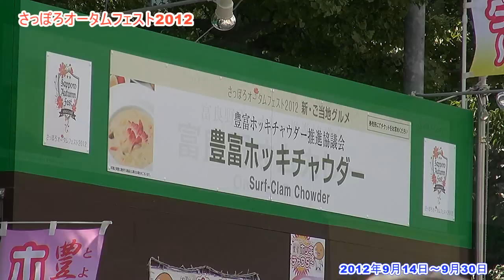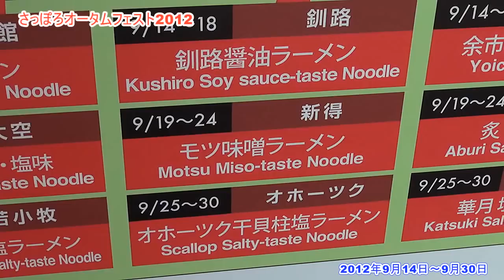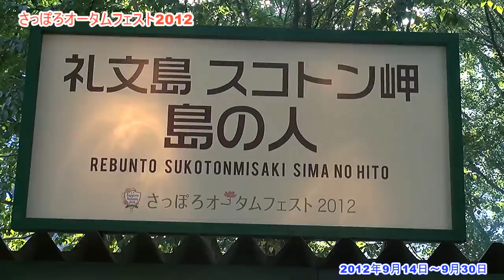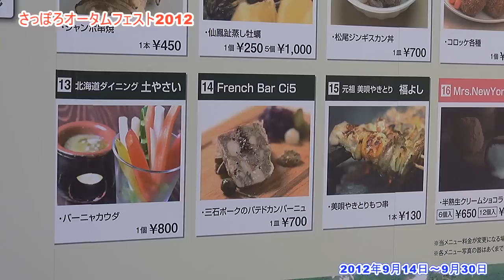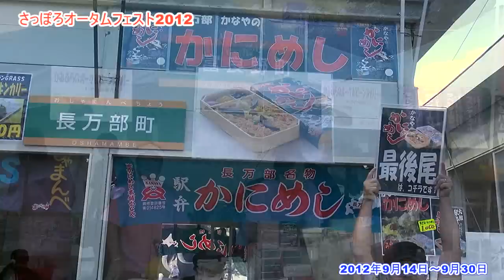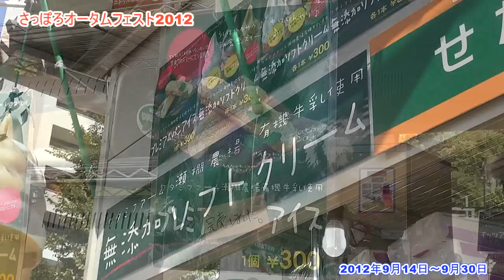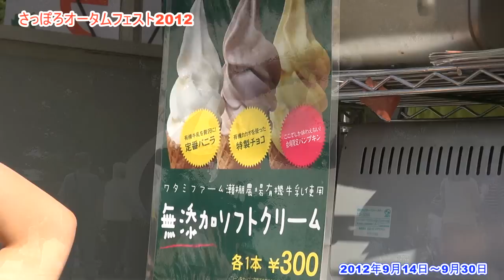2012さっぽろオータムフェスト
この日(日曜昼)のブース前の大行列は、焼き鳥たつみ(美唄)、一杯200円の毛蟹汁(枝幸)、甘海老味噌ラーメン(増毛)、うにめし(留萌)、ル・プルコア・パ(札幌)